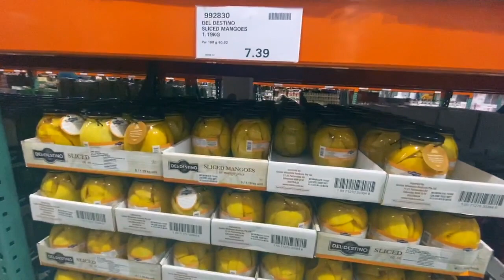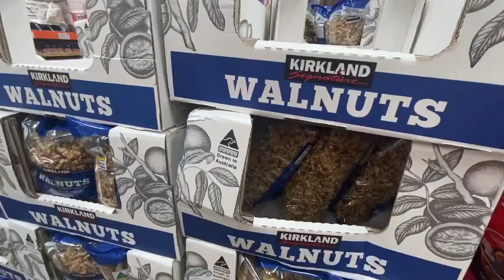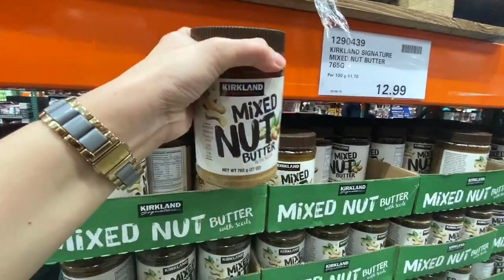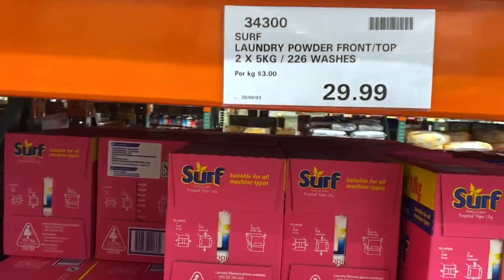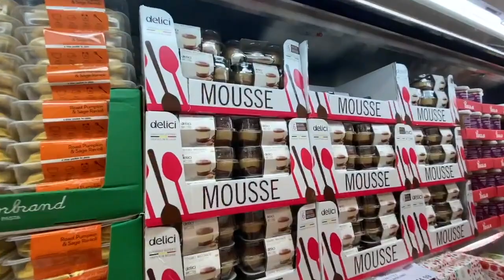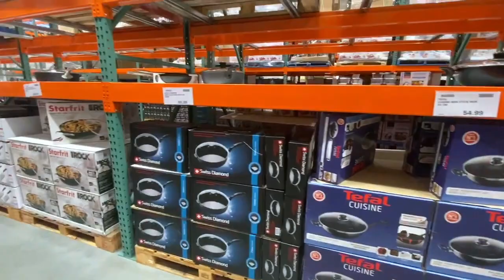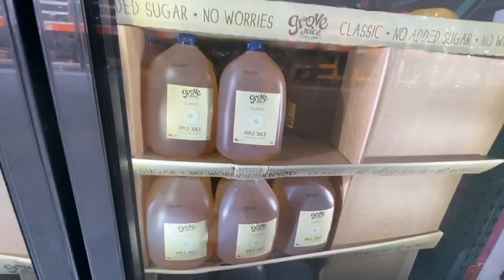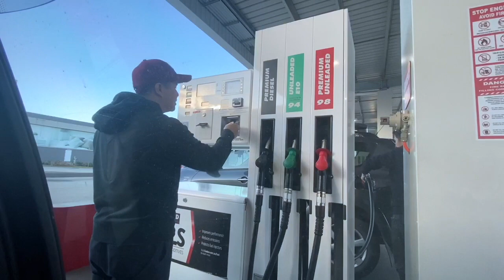COSTCO AUSTRALIA l PART 2 l LAARNET SHARES l VLOG #6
Hi Guys!

This is my official vlog which I want to call
Laarnet shares...

For this episode of Laarnet shares: Sharing with you COSTCO in Sydney, Australia 🇦🇺 (PART 2)
(in Marsden Park)

If you find this video interesting
You may also hit the notification button para updated ka sa new videos ko :)

ABOUT ME:
I’m a stay-at-home mom taking care of my son Zayn.
Australia is the 3rd country I lived in apart from Singapore and Dubai.

I would like to take you all to our life now in Sydney, Australia and show you how we started here and update you on what’s happening.

NOTE:
Good vibes lang, be nice to our channel!